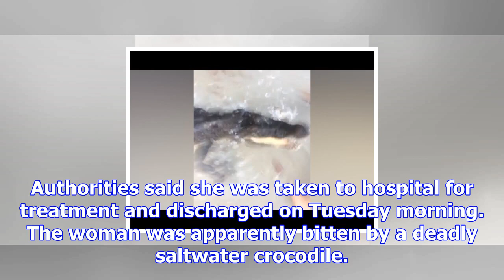British tourist films moment crocodile leaps from water to bite her in australia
Authorities said she was taken to hospital for treatment and discharged on Tuesday morning. The woma...